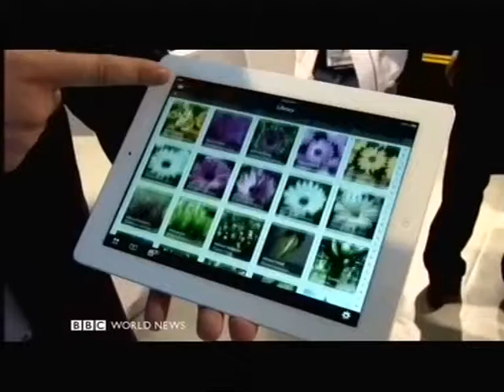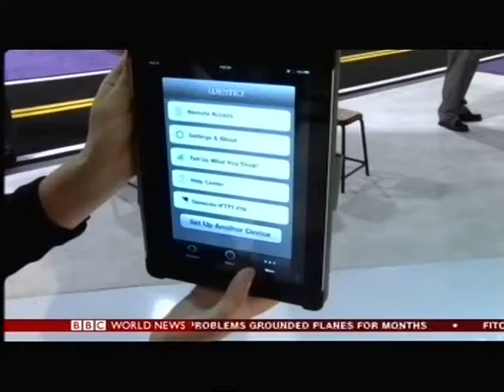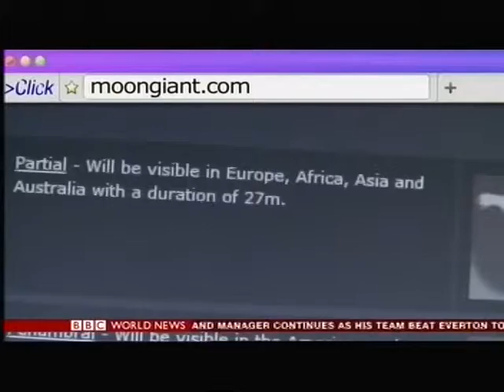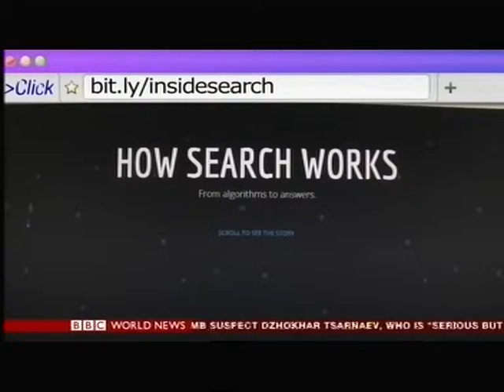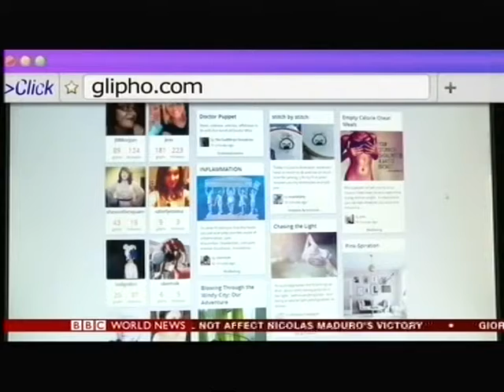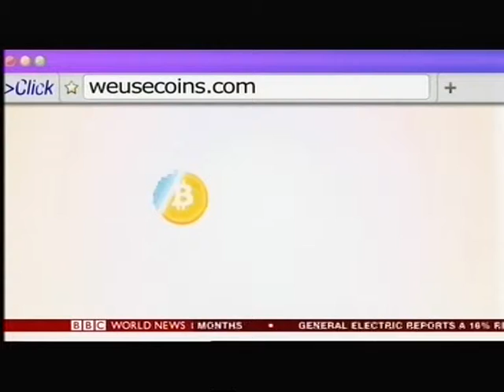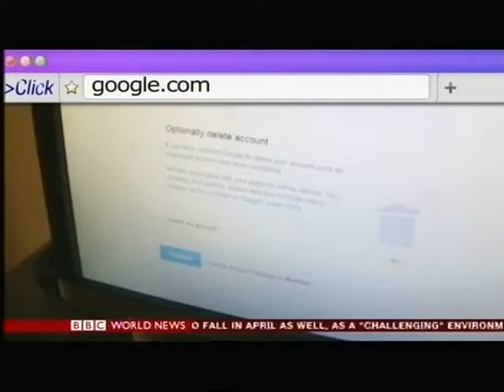New Click 4-21B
digital gadgets, internet, web sites, blog